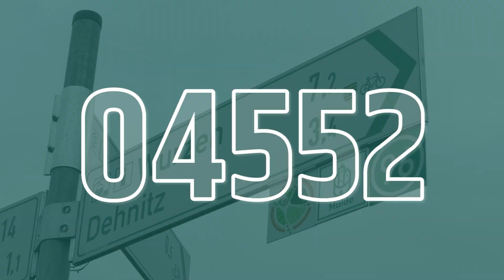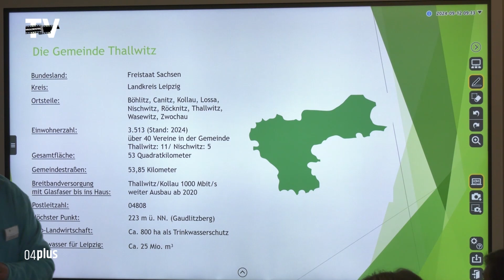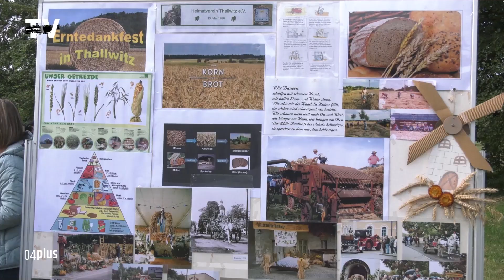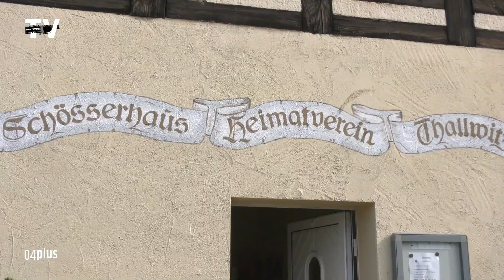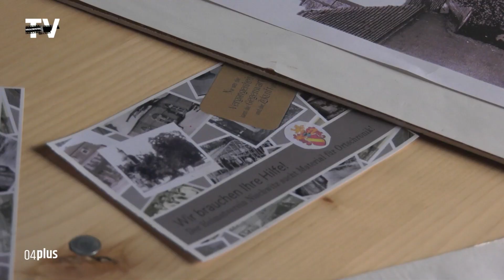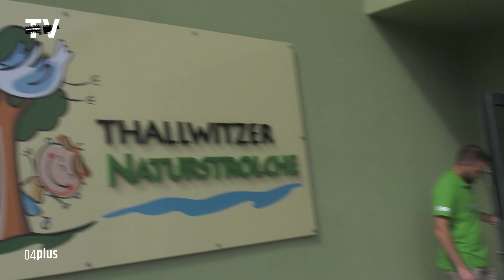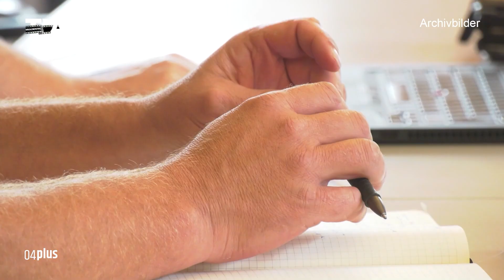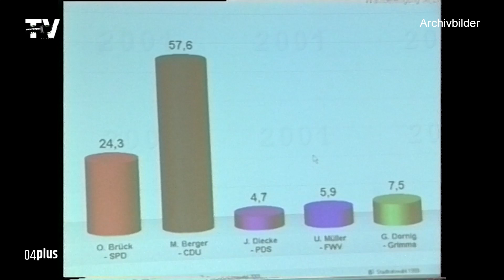04plus - 26. September 2024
Beiträge:
Thallwitz. Unser Dorf hat Zukunft
Grimma. Verabschiedung Oberbürgermeister M. Berger im Stadtrat
Grimma. 1. Heimspiel der ESA Grimma Volleys